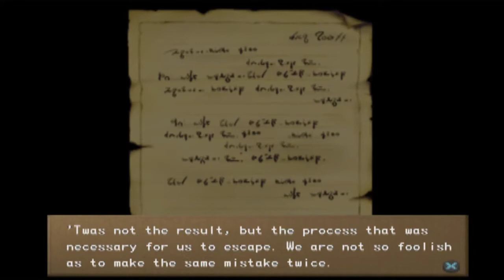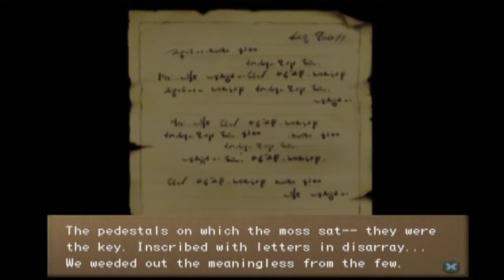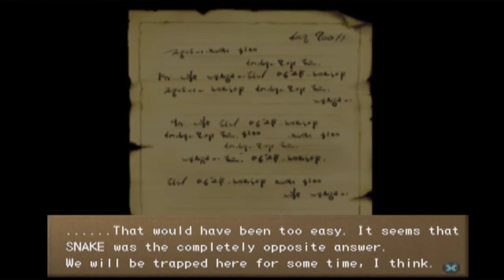Schon wieder Rätsel - Let Play Legaia 2 #61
In der Zeit,  in der wir unterwegs waren, hat sich jemand die Mühe gemacht, die Ruinen unter Darakin neu zu gestallten. Damit sind alte Wege nicht mehr passierbar und es wurden neue Rätsel aufgestellt, die wir wieder lösen dürfen.